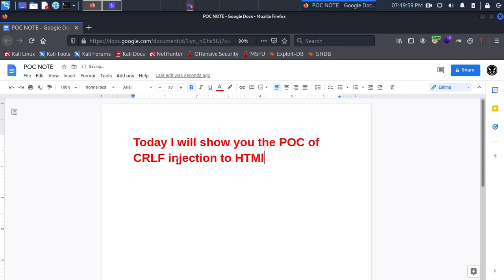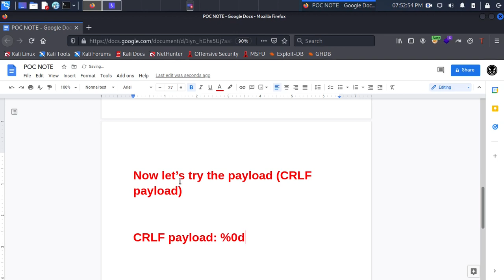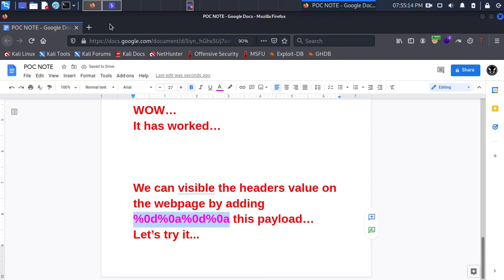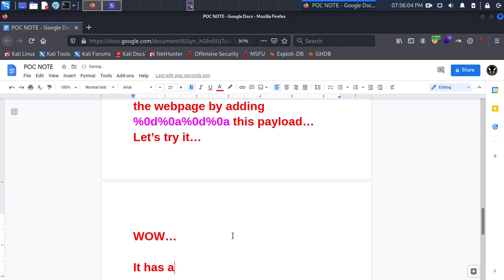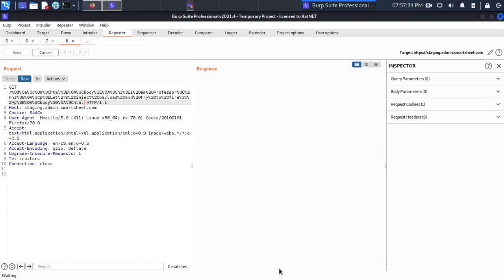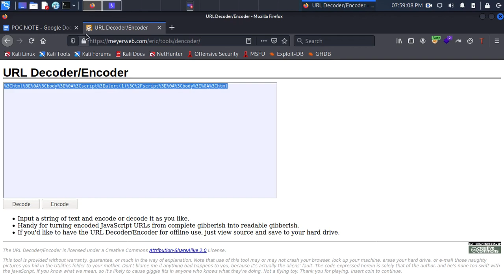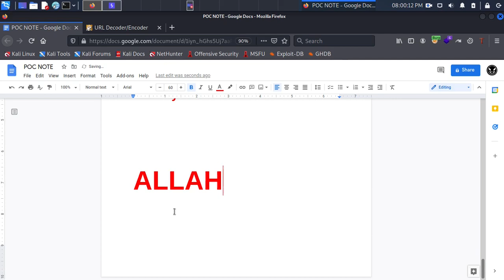03. CRLF injection POC with it's impact - Bug Bounty University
This video is made for Bug Bounty Hunter and Cyber Security Specialist to learn about CRLF (Carriage Return Line Feed) injection.
This bug is real and I have found it on Hackerone target.

[ There are many LIVE BUG POC on my channel and all are 100% real and reported by me. ]